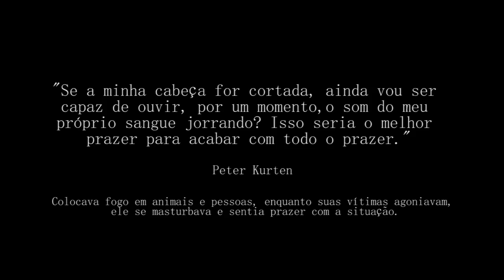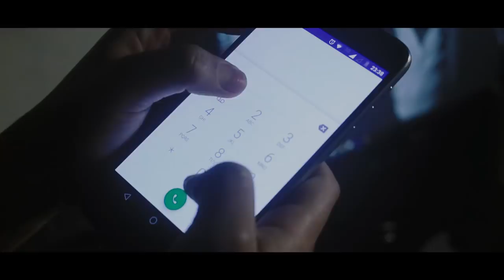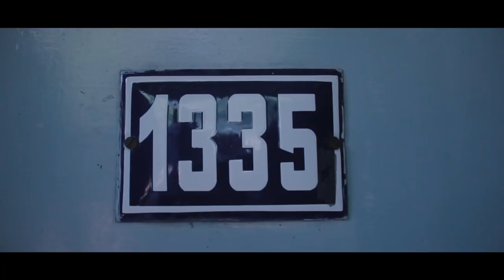INSANIDADE | Episódio 4 - Gritos.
SINOPSE: A morte de Julio se torna uma peça fundamental no caso de Barbara e reaproxima Renata de Marcela. Uma nova prova surge e coloca em risco a vida de mais um cidadão de Santa Sara.

Confira essa série de suspense e terror feita de forma totalmente independente pelo grupo Perdidos Na Coxia! Curta, comente e principalmente compartilhe, ajudando esse projeto que foi feito com muito carinho a ganhar o mundo!

Elenco / Cast:
Bruna Souza. Marcela
Winie Lacerda. Renata
Victor Aurélio. Estevan
Kelvin Prudêncio. Guilherme
João Renz Piovan. Ruan
Vinícius Kinczel. Cláudio
Talyta da Rosa. Magali
Juliano Rangel. Luidi
Fernando Silveira. Júlio
Victoria de Sousa Port. Bianca
Ana Spohr. Bárbara
Gabriel Rocha. Pacheco

Direção e Roteiro / Written and Directed: Carlos Feldens

Áudio direto:
Direção de Arte: Carlos Feldens.
Produção: Carlos Feldens, Jefferson Sabdot, Lucas Campos, Kelvin Prudêncio.
Produtor Executivo: Jefferson Sabdot
Assistente de Direção e Produção de Elenco:  Jefferson Sabdot, Kelvin Prudêncio, Clederson Bonatto

Elenco de Apoio: Carolina Sparremberger, Vinícius Kaiser.

Agradecimento Especial: Lucas Campos, Luciane Link.

Apoio: Guerra Filmes.